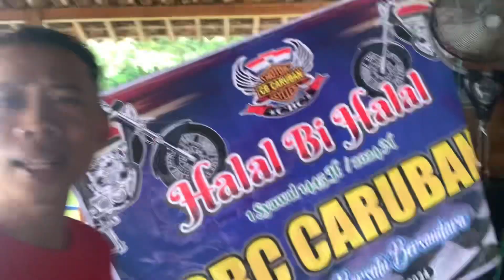HALAL BIHALAL CBC CARUBAN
Alhamdulillah halah bihalal club kami cbc caruban berjalan lancar di warung apung waduk pondok hari ini